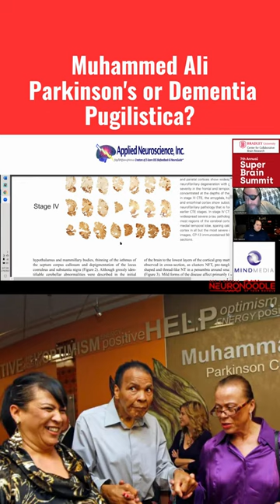Did Muhammed Ali Have Parkinson's or Dementia Pugilistica?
Jay Gunkelman is the EEG Tech Legend that has read well over 500,000 Brain scans and he joins Pete Jansons on the NeuroNoodle Neurofeedback Podcast to discuss Brain Trauma that boxers endure and in this quick clip ( you need to watch the whole episide) Jay is asked whether Muhammed Ali  suffered from Parkinson's or Dementia Pugilistica